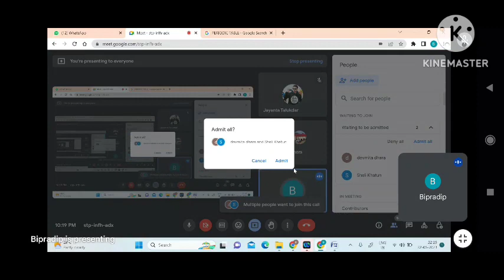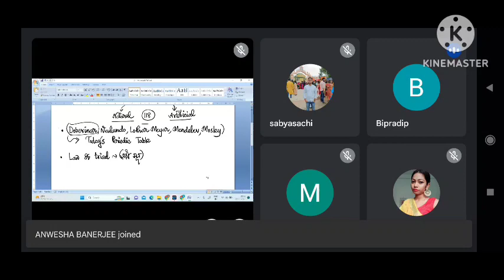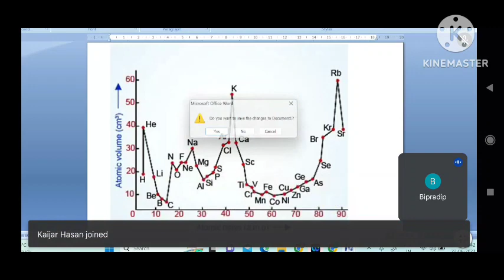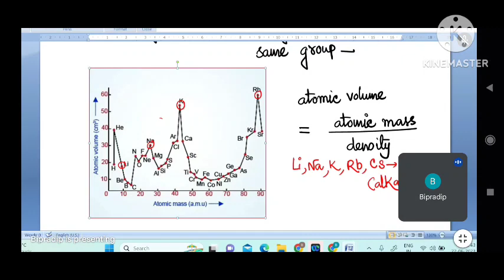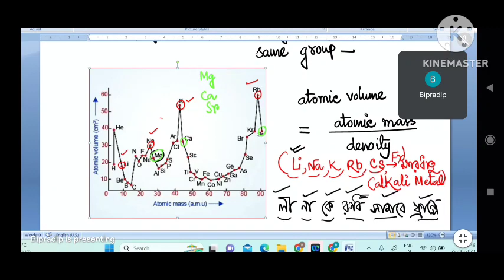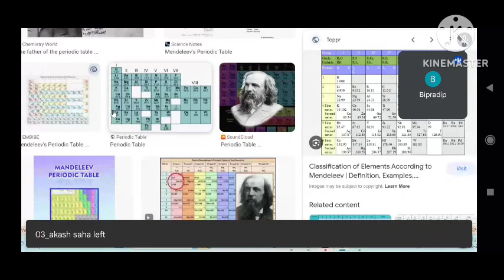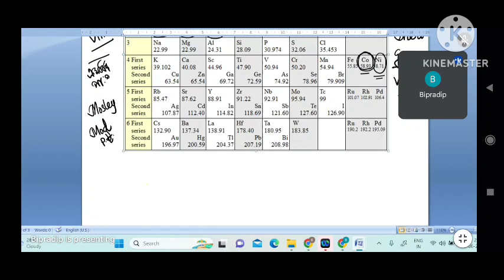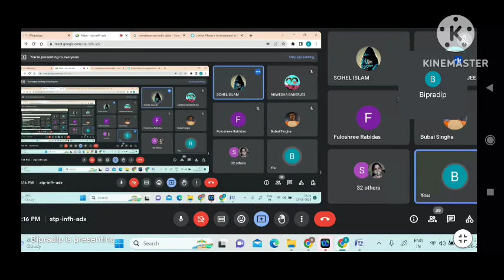PERIODIC TABLE II CHEMISTRY II WBCS CLASS II